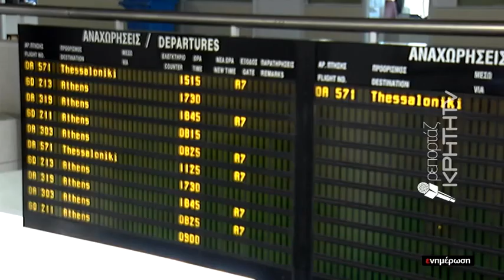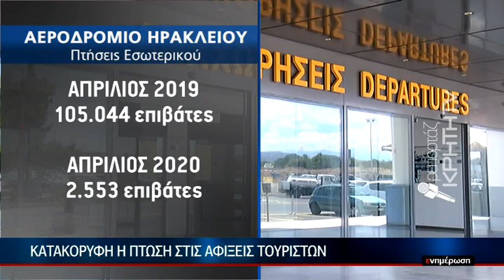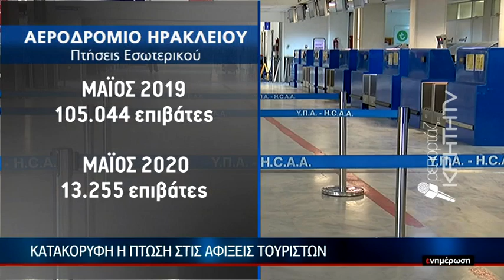Ο άδειος πίνακας ανακοινώσεων μαρτυρά τις απώλειες.